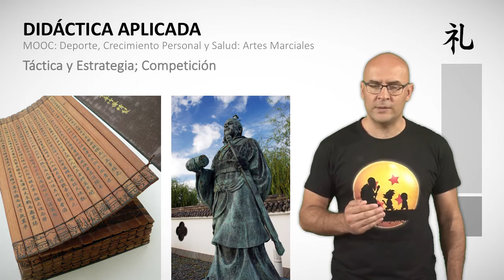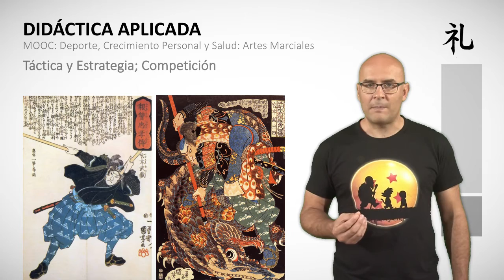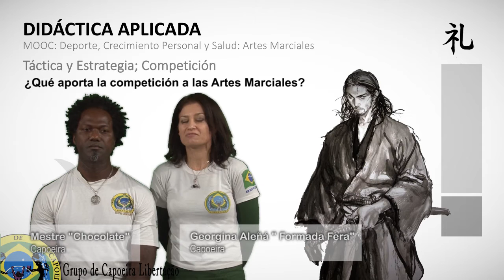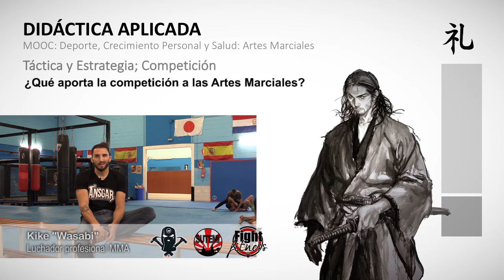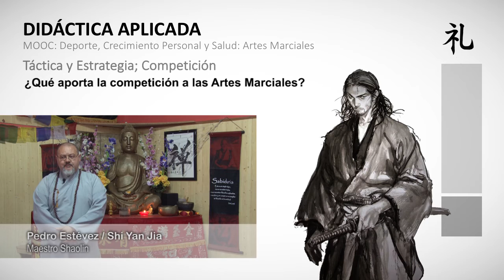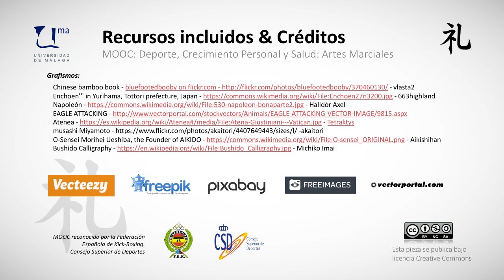MOOC UMA Deporte, crecimiento personal y salud: Artes Marciales. M4 V5 Técnica, táctica y estrategia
MOOC UMA Deporte, crecimiento personal y salud: Artes Marciales.  M4 V6Técnica, táctica y estrategia